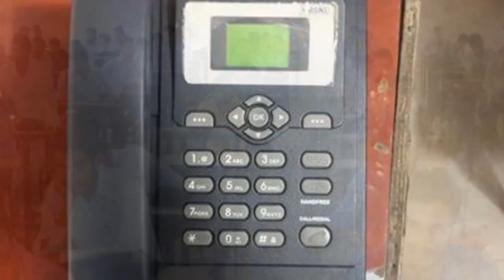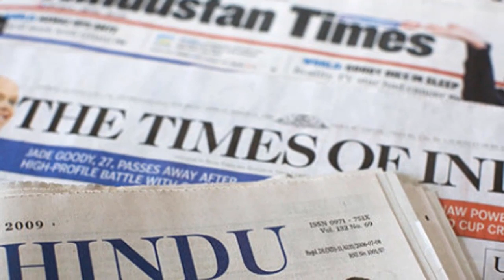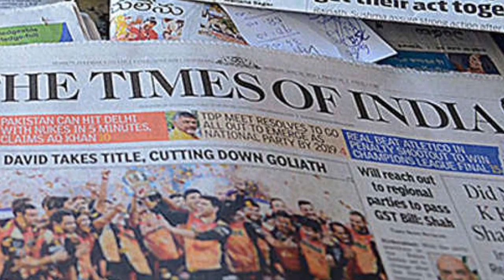Jald He India Kay Tukray Tukray Ho Jain Gay